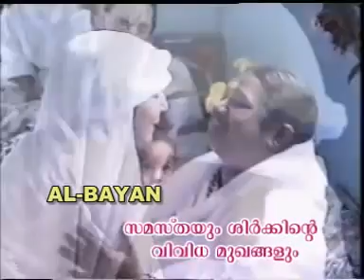Ssf markkas kandapuram samastha musalliar knm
Knm  mujahid madavoor